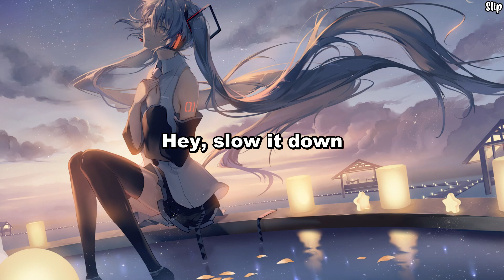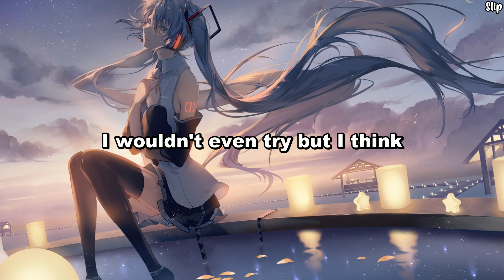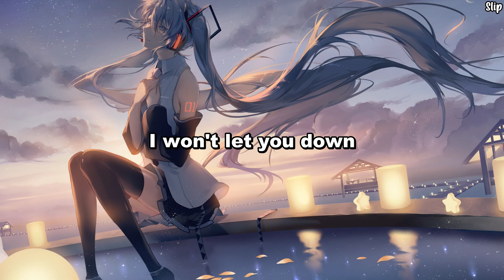Nightcore - Whataya Want From Me (Lyric Video)